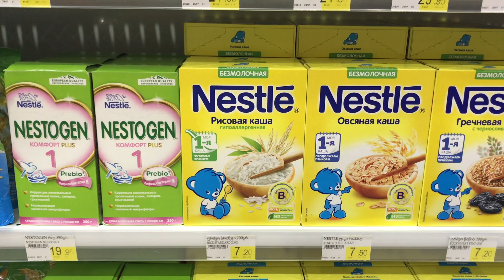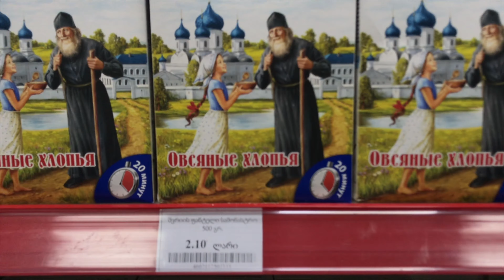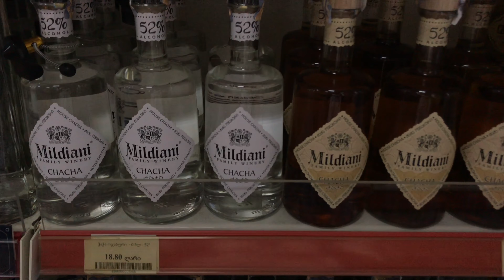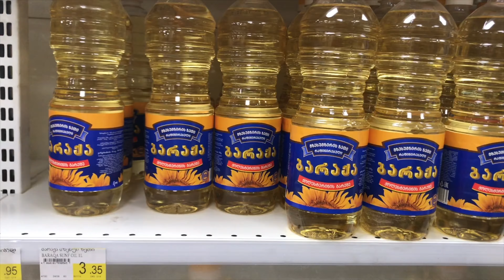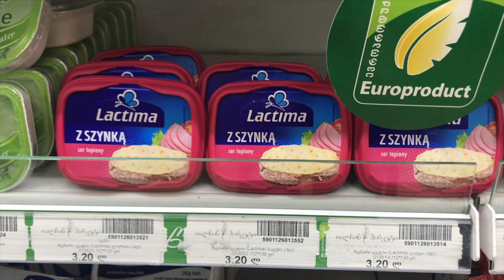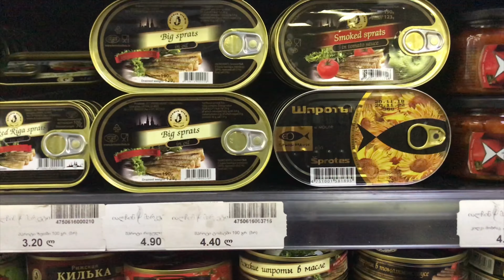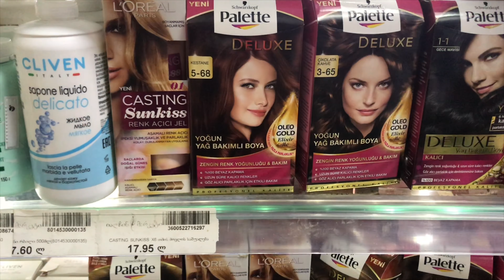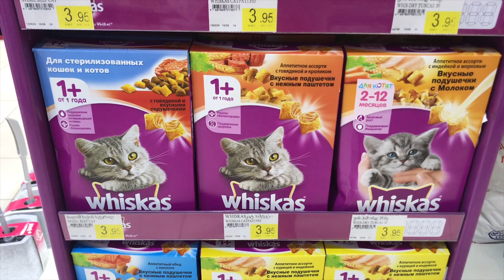Батуми . Обзор цен в Батуми . Цены на продукты и алкоголь .